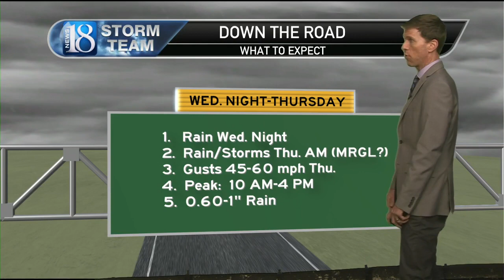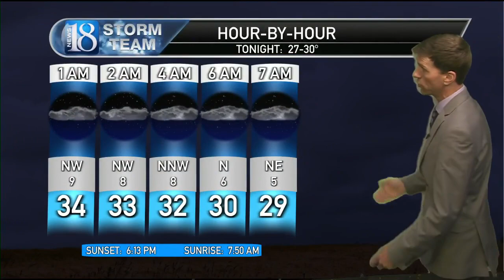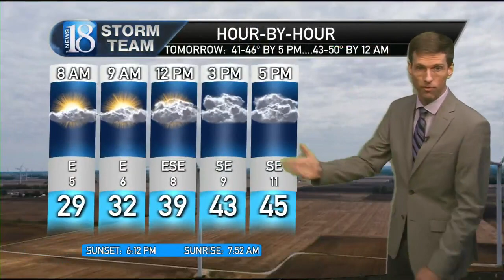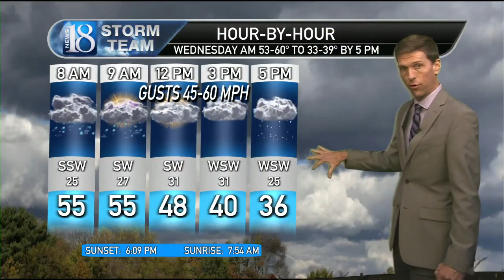February 7, 5 PM Weather Forecast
Rain & High Winds Ahead.